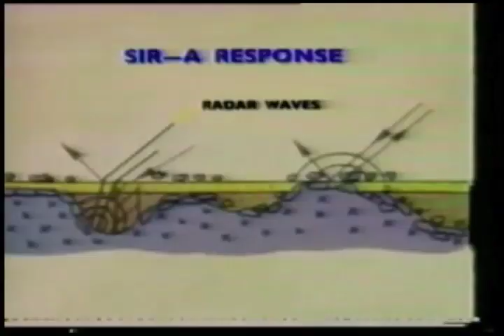DUNE F∀NGS - COVEN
DUNE F∀NGS
'COVEN'
SN∀KEROOT
SELF-RELEASED, 2012

to learn more about and hear more from the great and powerful DUNE F∀NGS, go here...

to peep more vid-e sweetness from the ever-present and ultra-dangerous broken machine films, go here and here...

you know that you want to.
so you know that you have got to...